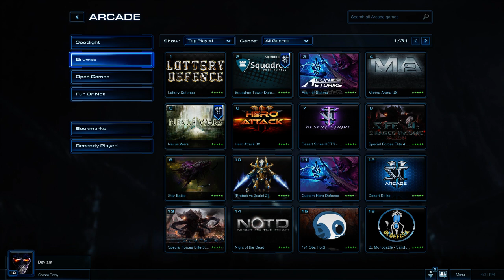Probes Vs Zealots | In Memory of Robert Keith Christopher 9/12/1958 - 08/11/2013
Another session of Probes vs Zealots